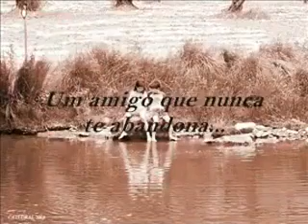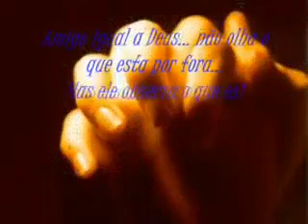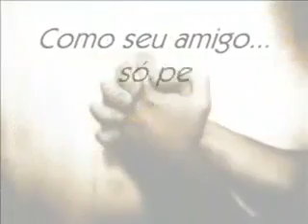~ Amigos pela Fe ~